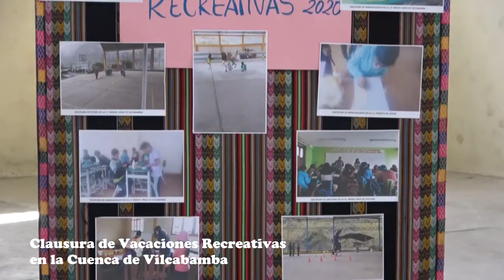CLAUSURA DE VACACIONES ÚTILES EN PUCYURA-VILCABAMBA